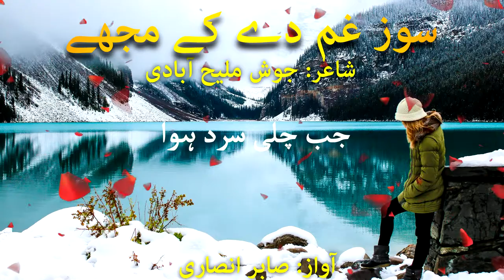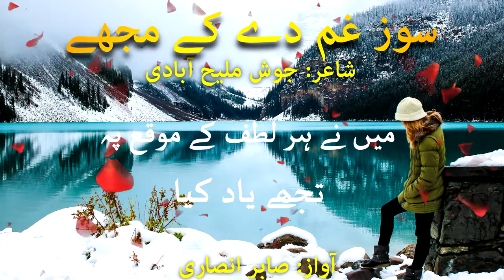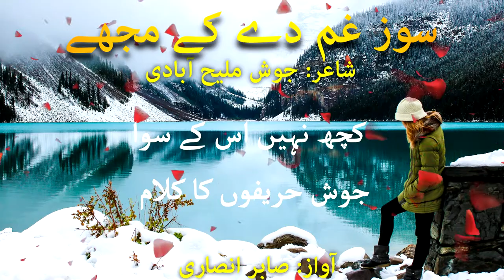Soz-E-Gham De Ke Mujhe | Sad Urdu Poetry | Urdu Ghazal | Best Poetry | Urdu Quotes | Urdu Shayari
Poet: Josh Malihabadi
Selection : Sabir Ansari
Label : How To Productions
Production : How To Productions Team

Urdu Ghazal
Urdu Shayari
Shero Shayari
Shayari
Sad Urdu Ghazal
Ghazal
Urdu Poetry
2 Line Poetry
UrduPoetry
Hindi Poetry
Hindi Shayari
Love Shayari
Poetry
Romantic Shayari
Sad Poetry
Sad Poetry In Urdu
Sad Shayari
Shayari
Shayari Sad
Urdu Poetry
Urdu Poets
Urdu Shayari
Mirza Ghalib
Poetry Club
Sad Song
Quotes
Inspirational Quotes
Motivational Quotes
Love Quotes
Life Quotes
Urdu Poem
Hindi Poem
Poems
Shayari love
Urdu Sad Poetry
Shayari Urdu
Urdu Poetry Sad
Poetry Love
Urdu1
Sad poetry
Urdu Point
BrokenHeartPoetry
Shayari In Hindi
Hindi Shayari
Urdu Shayari
Urdu Shayari Love
4 Line Urdu Poetry
Romantic Poetry
Urdu Poetry
Bewafa Poetry
Bewafa Shayari